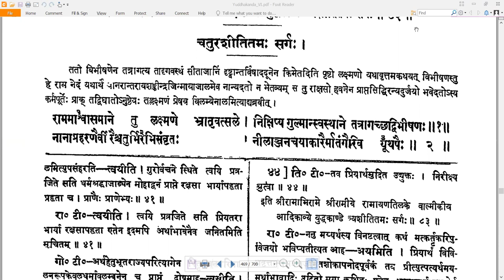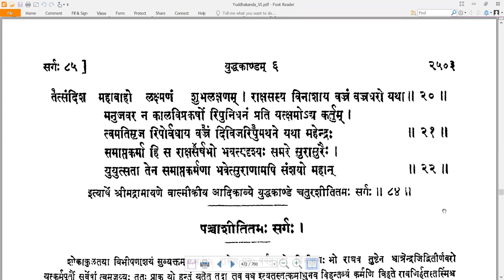84 Valmiki RamayaNam - वाल्मीकि रामायणम् - YuddhakAndam युद्धकाण्डम् Sarga 84 सर्गः ८४ (Read along)